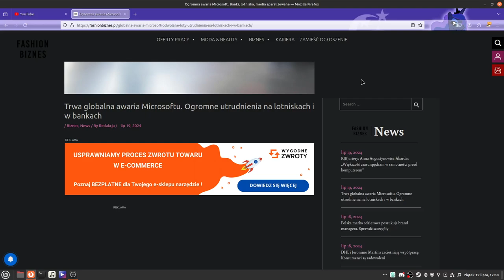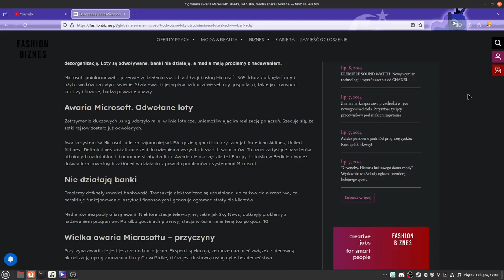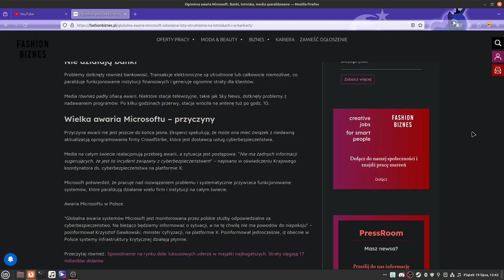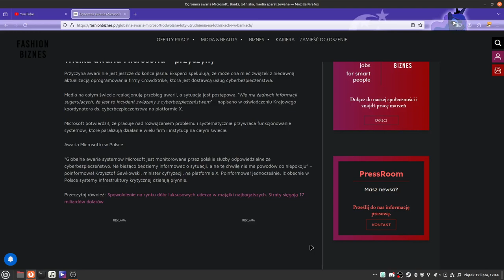Trwa globalna awaria Microsoftu. 2024 .07 .19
Awaria Microsoftu w Polsce

“Globalna awaria systemów Microsoft jest monitorowana przez polskie służby odpowiedzialne za cyberbezpieczeństwo. Na bieżąco będziemy informować o sytuacji, a na tę chwilę nie ma powodów do niepokoju” – poinformował Krzysztof Gawkowski, minister cyfryzacji, na platformie X. Poinformował jednocześnie, iż obecnie w Polsce systemy infrastruktury krytycznej działają płynnie.